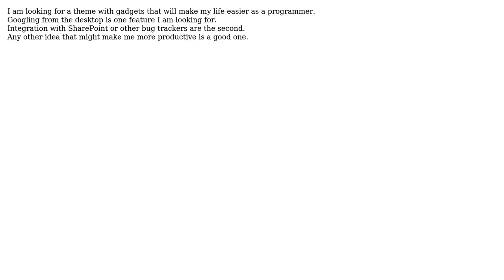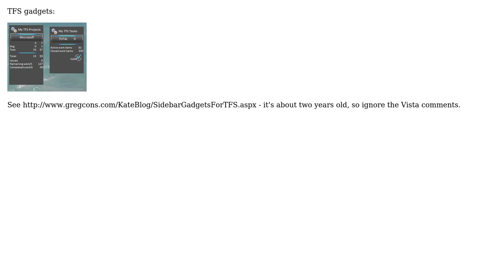Software Engineering: What's are best Windows 7 gadgets for programmers?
With thanks & praise to God, and with thanks to the many people who have made this project possible! | Content (except music & images) licensed under CC BY-SA | Music | Images & others | With thanks to user the_drow user Kate Gregory and the Stack Exchange Network Trademarks are property of their respective owners. You are responsible for your own actions.